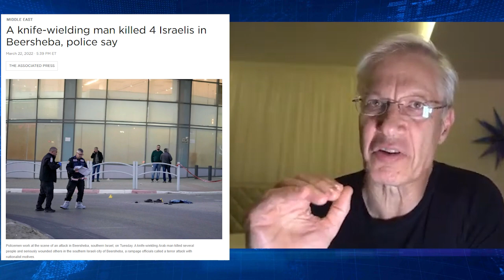Terror in Israel Goes Vastly Unreported